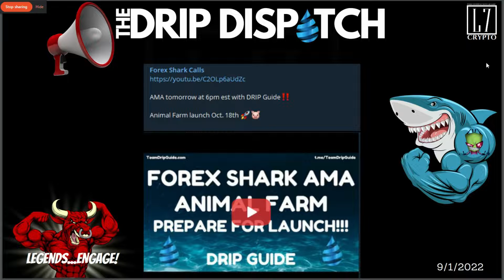DRIP : DD 97 AMA on 9/2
Live AMA w/Forex Shark & DRIP Guide...